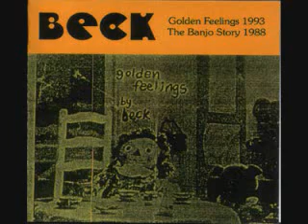Goin' Nowhere Fast - Beck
Banjo Story version